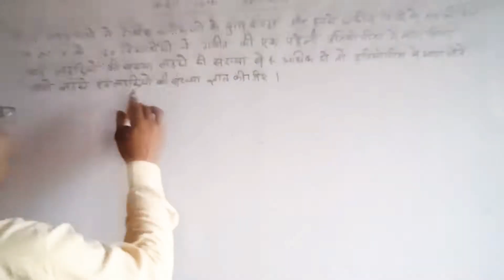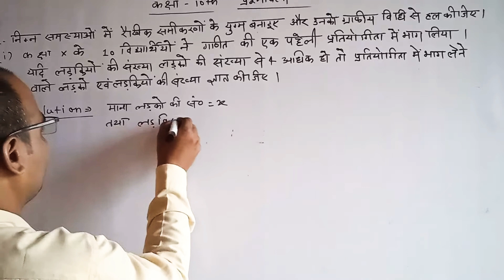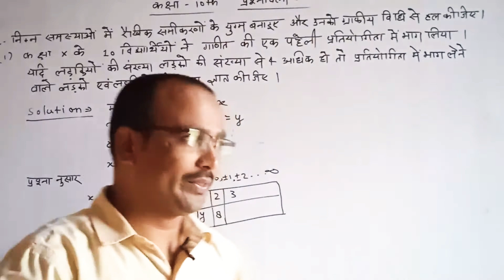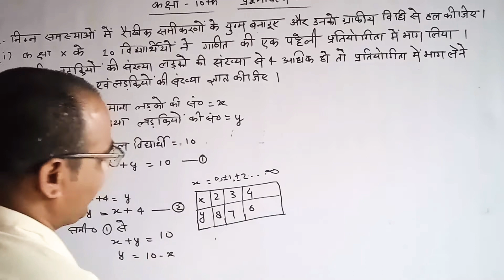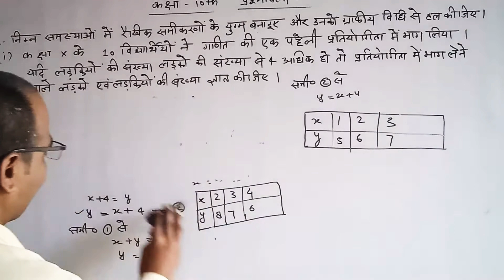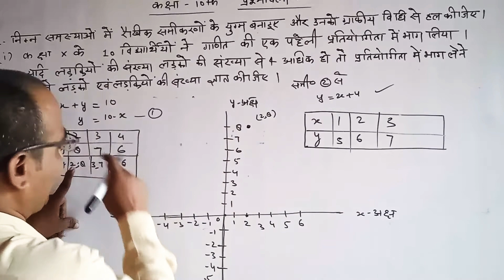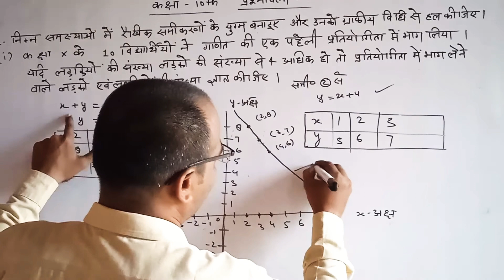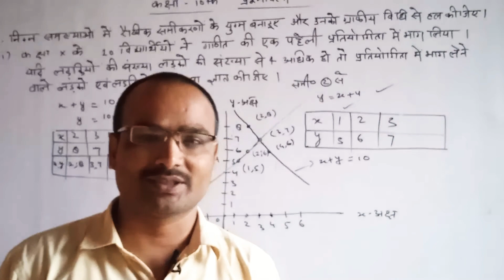दो चर वाले रैखिक समीकरण।।प्रश्नावली 3.2